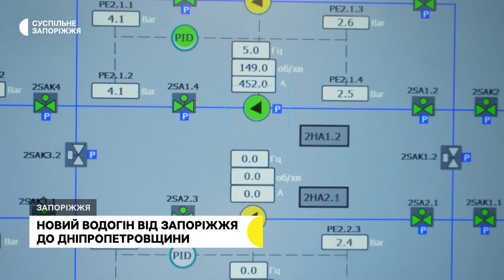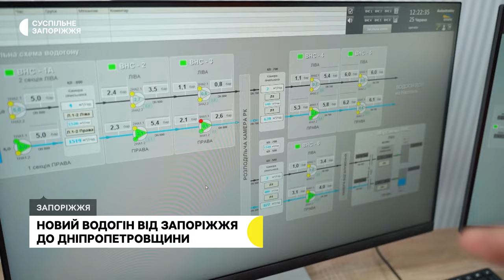Із Запоріжжя до Марганця проклали новий магістральний водогін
Із Запоріжжя до Марганця Дніпропетровської області проклали новий магістральний водогін. Він вже готовий до запуску. Воду ж почнуть постачати після того, як підключать постійне електропостачання.